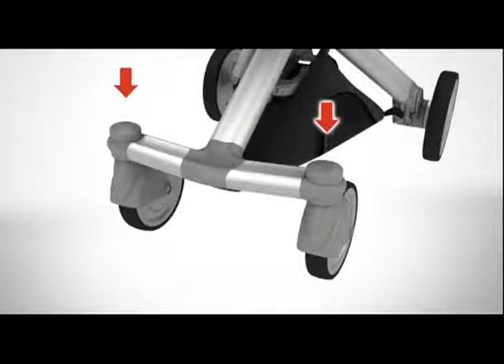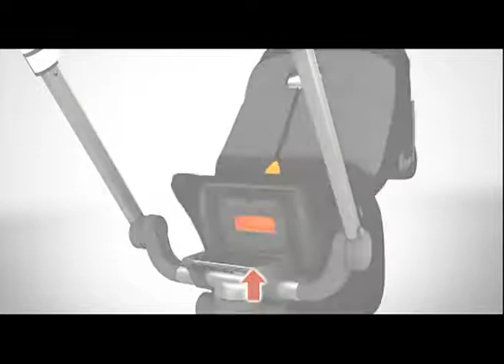Chicco I-Move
O novo Trio da Chicco: "I-Move", único com assento giratório 360º, carro, alcofa e cadeira Grupo 0+ tudo a rodar 360º